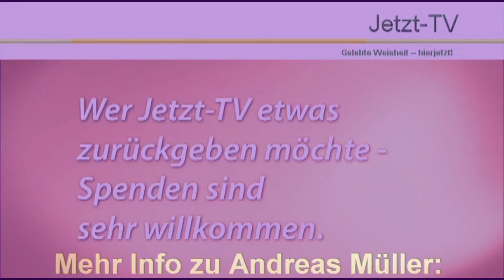Andreas Müller: Wenn das Erleben von ich bin verschwindet – nur Sein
Dieser OnenessTalk mit Andreas Müller fand bei den Nicht-Dualität-Tagen im September 2014 in Oberösterreich statt.(Jetzt-TV, Andreas Mueller Talk32).
Wir sind einfach, da ist nur Sein und das ist alles, was es gibt; das scheinbare Ich lebt in einer Traumwelt; Teil der Traumwelt ist das Erleben, auf einem Weg in eine Zukunft zu sein; das scheinbare Ich erlebt sich als etwas und kann daher auch nur etwas suchen, von dem es annimmt, dass es real existiert, wie Glück, Zufriedenheit, gute Gefühle, spirituelle Erfahrungen etc.; das  einzige, was existiert ist nicht etwas; zusammen mit dem scheinbaren Ich verschwindet die Traumwelt, was übrig bleibt, ist genau DAS; es gibt keine Instanz die erlebt und es gibt auch kein Leben als etwas; es gibt nur Lebendigkeit, was dann wieder ein Synonym für nicht etwas ist; wenn das Erleben von ich bin verschwindet, ist da einfach nur  Sein; über das Buch von Andreas Müller; es kann alles erscheinen, wie z.B.
Sorgen, da ist aber keiner, der diese Sorgen hat, also niemand, der damit in einer persönlichen Geschichte von Realität lebt; das scheinbare Ich erlebt das, was passiert, als unbefriedigend und lebt ständig mit dem Gedanken: „Ich muss hier raus“; wenn keiner mehr da ist, der irgendwohin entkommen möchte; es gibt kein nicht etwas, das als etwas in Zeit und Raum existiert; da ist kein Erleben von nicht etwas, weil niemand da ist, der in Zeit und Raum lebt; da ist niemand, der mit dem, was passiert, in Trennung lebt und es daher als etwas erfährt; es gibt keinen Zugang zu nicht etwas, weil es nur nicht etwas gibt; das scheinbare Ich glaubt an Geschichten; es gibt keine Zukunft; es führt nichts zu nicht etwas, es ist bereits nicht etwas; es gibt keine Wahrheit, sondern nur das, was passiert.